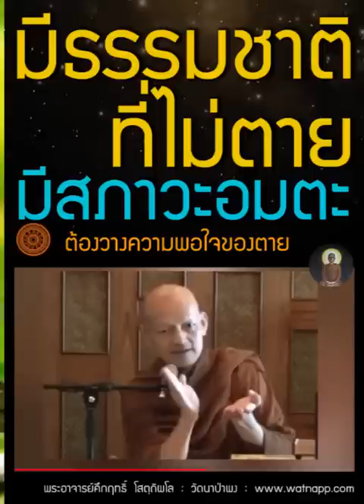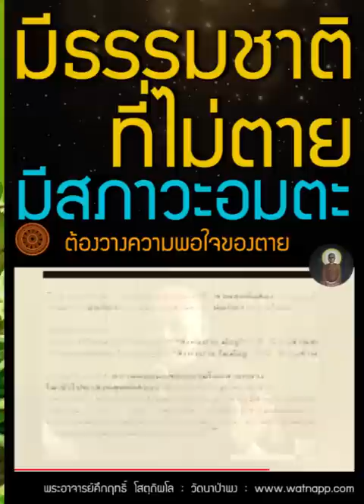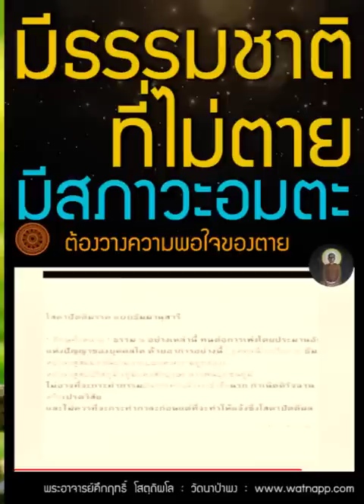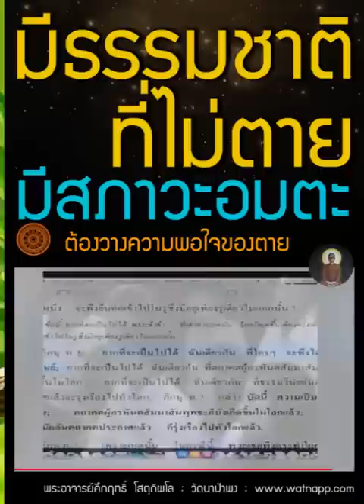มีธรรมชาติที่ไม่ตาย มีสภาวะ อมตะ, ต้องวางความพอใจของเกิดตาย | ทางนิพพาน พุทธวจน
สารบัญเนื้อหา-คำถาม?
00:00 ทำยังไงไม่ต้องตายอีกต่อไป
- วางของตาย เพื่อเข้าถึง

11:33 ความหมายของคำว่า ไม่ตาย
21:42 คำถาม? ความหลง ความพอใจ ความเคยชิน
23:18 คำถาม? จะรู้ได้อย่างไร ว่าตายแล้ว ต้องมีการเกิด?
32:51 ศักยภาพของมนุษย์ ศึกษาพุทธวจน รู้ตามได้

เสียงสาธยายธรรม บทปฏิจจสมุปบาท (2K คมชัด อ่านตามได้ 9 ชม.) เสียงอ่านโดย ภิกขุเอเอ อธิจิตฺโต

ร่วมบุญสนับสนุนกับทาง วัดนาป่าพง โดยตรง (เพื่อประโยชน์สูงสุดของผู้ชม)